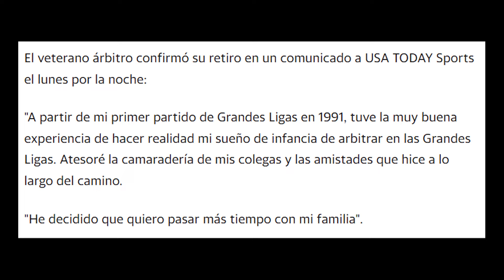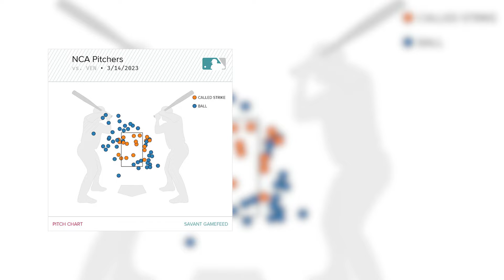El PEOR UMPIRE de la Historia del Béisbol | Angel Hernandez se retira de la MLB 🔥 TODOS SUS ERRORES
Hay figuras polarizantes en el mundo de beisbol, casi siempre jugadores que amas u odias, incluso managers o coaches que quieres si o si tener o alejar de tu equipo, pero pocas veces la comunidad del beisbol esta tan de acuerdo para celebrar un retiro y denominar a una sola persona como “el peor” en su ambito, Ese es el caso de Angel Hernandez, umpire que se ha ganado a puño y letra una fama de “El peor umpire de las grandes ligas”

A raíz de sus polémicas decisiones y fuerte carácter, Ángel Hernández ha sido uno de los árbitros más cuestionados y a la vez mediáticos de MLB en las recientes décadas.

Pero a sus 62 años el cubano quiere disfrutar más tiempo de su familia, por lo que decidió ponerle punto y final a su carrera en el béisbol norteamericano.

En los últimos años, las críticas hacia Hernández fueron incrementándose de parte de jugadores, coaches, managers, equipos y la comunidad en general de MLB, aunque según su abogado Kevin Murphy mencionó a The Athletic, no fue coercionado a retirarse por ningún tercero.

Efectivamente, el propio umpire nacido en La Habana emitió un comunicado a través de lasmayores.com en el cual argumenta las razones para retirarse de la prestigiosa competición de pelota.

Hoy te cuento su historia!
Facebook ➥ CapitanMarin
► Canal secundario:   @Capitandeportivo